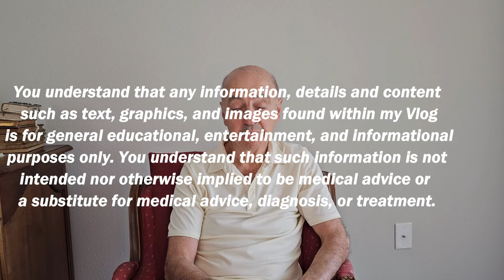Is my life over with stroke? Ep 19 of How I Conquered Stroke!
A positive message for stroke survivors that their life is not necessarily over. A four step program of priorities to achieve the new you.  Manage your stroke.
How I recovered from a debilitating stroke.  An inspirational, personal journey with the methods and attitudes than allowed me to recover.  I follow my personal progress through several episodes.  My message is "Don't Give in to Stroke!"

 You understand that any information, details and content such as text, graphics, and images found within this video is for general educational, entertainment, and informational purposes only. You understand that such information is not intended nor otherwise implied to be medical advice or a substitute for medical advice, diagnosis, or treatment.
This video  does not guarantee accuracy nor completeness of the information and content on it, and as a result such information does not encompass all conditions, disorders, health-related issues, or respective treatments. You understand that you should always consult your physician or other qualified healthcare provider to determine the appropriateness of this information for your own situation or if you have any questions regarding a medical condition, disorder, treatment plan, or other health-related issues.
This video and its owners, contributors, and assignees expressly disclaim any and all responsibility for any liability, loss, or risk personal or otherwise, which may be or is incurred as a direct or indirect consequence of the use or application of any of the advice, comments, or information contained on this video. In no event shall we be liable for direct, indirect, consequential, special, exemplary, or other damages related to your use of the information on our video.
If you think that you may have a medical emergency, call your doctor or 911 immediately. No action or inaction should be taken based solely on the contents of this information. Nor should you ever delay seeking medical advice or treatment due to the information contained on this video .

This Website does not recommend or endorse any specific tests, physicians, products, procedures, opinions, or other information that may be mentioned on this site. Reliance upon the information provided by this Website is solely at your own risk. In this regard you agree not to use any information on our Website, including but not limited to product descriptions, customer testimonials, etc. for the diagnosis and treatment of any health issue or for the prescription of any medication or treatment.
This information has not been evaluated or approved by the FDA and is not necessarily based on scientific evidence from any source.

These statements have not been evaluated by the Food and Drug Administration (FDA). These products intend to support general wellbeing and do not intend to treat, diagnose, mitigate, prevent, or cure any condition or disease.